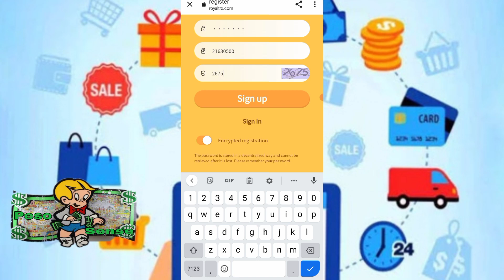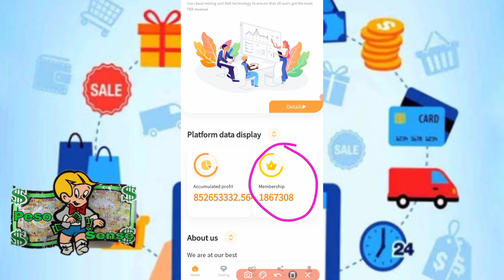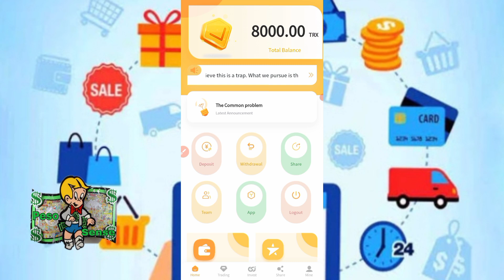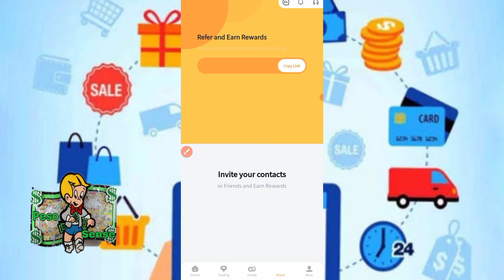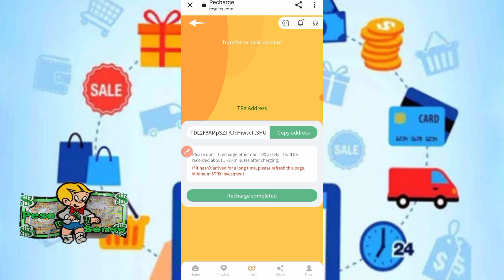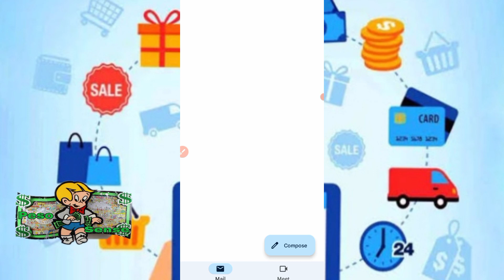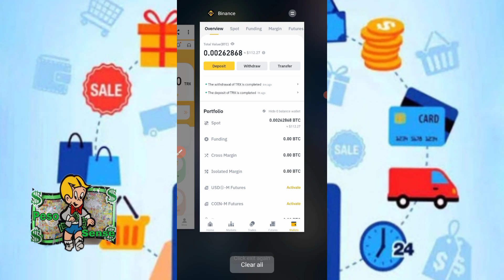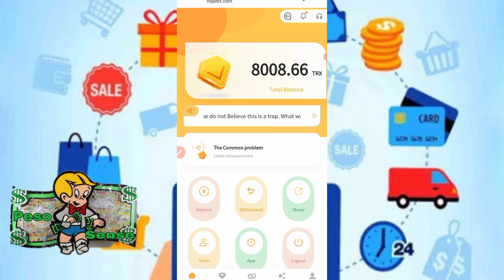LIBRENG ₱8000 | GCASH withdrawal | TRXROYAL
my cellphone bat laptop Kaba Tara gamitin nation ditong sa bago at legit na website TRXROYAL.com

registering recharge and withdrawal functions before you can promote our products in detail.

The video introduction must be detailed, specific, registration, recharge, withdrawal, these processes must be clearly explained in detail

After completing the registration, the basic wallet will receive 8000 TRX experience gold

Basic wallet investment withdrawal ratio:
    3.8%：5-9999TRX
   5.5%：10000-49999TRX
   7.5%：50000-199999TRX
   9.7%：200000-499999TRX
    13.8%: Above 500000TRX

Recommend recharge to get rich rewards:
Recommend and share with friends to invest, get 12%, 7%, 3% commission
Every time you invest in LV1, you can get a 12% commission.
You can get a 7% commission on your LV2 investment.
You can get a 3% commission on your LV3 investment.
For every 1000TRX invested in your LV1, you can get 120trx.
Your LV2 investment 1000TRX, you can get 70TRX.
If you invest 1000TRX in LV3, you can get 30TRX.
Bonuses can be withdrawn immediately, unlimited.